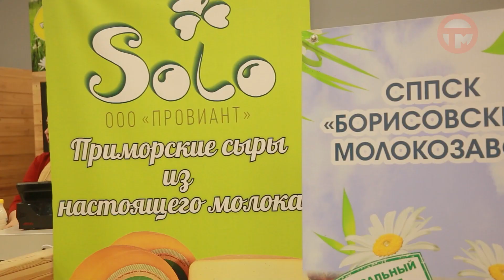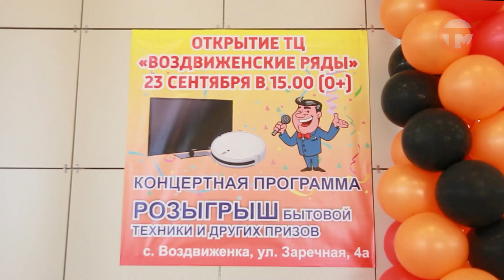"Воздвиженские ряды" официально открыли свои двери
Сходил за продуктами, а вернулся с телевизором или роботом-пылесосом. Так радовали своих посетителей представители торгового дома "Воздвиженские ряды". На официальном открытии прошли дегустация продукции местных производителей, концертная программа и беспроигрышная лотерея для покупателей.